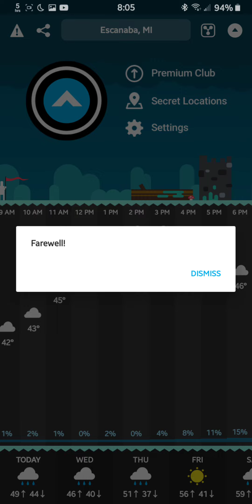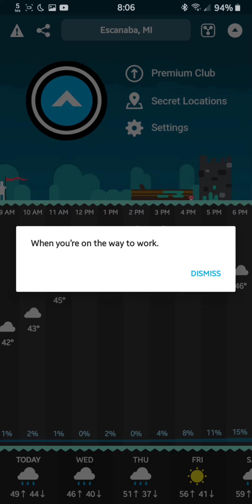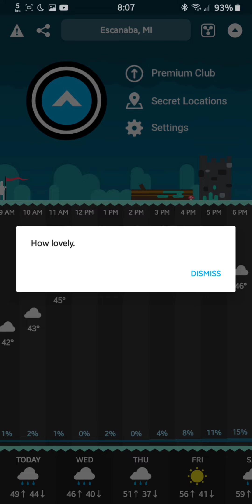Carrot Weather can be bipolar!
Bipolar Carrot Weather